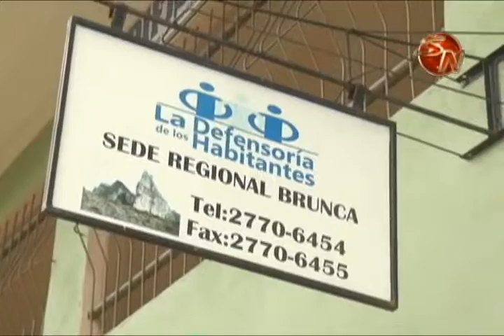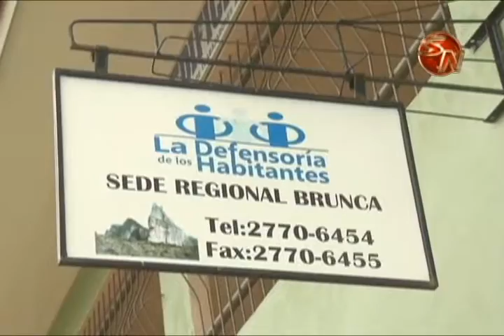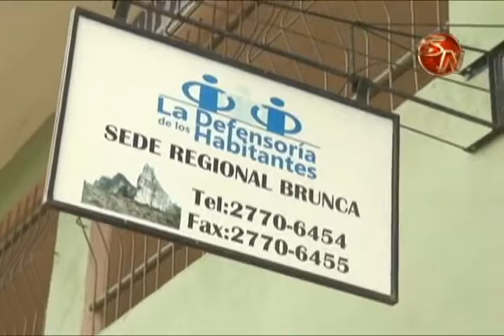Defensoría de los Habitantes en Pérez Zeledón cierra atención al público los miércoles